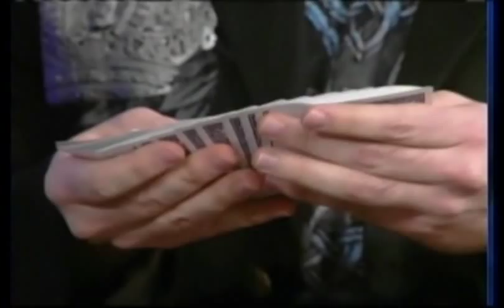Amazing Magic from Nashville Magician Jason Michaels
for more information about Corporate Entertainer and Magician Jason Michaels.

Nashville Magician and Illusionist Jason Michaels performs an amazing piece of card magic on a recent news appearance.

Turning your event vision into reality with exceptional entertainment!

when companies need to make an impression at their event.

Don't hesitate to add me...

Jason Michaels Magic corporate entertainer sophisticated magician Nashville Chicago Orlando Las Vegas magic event planner meeting planners demo corporate entertainment Nashville magician